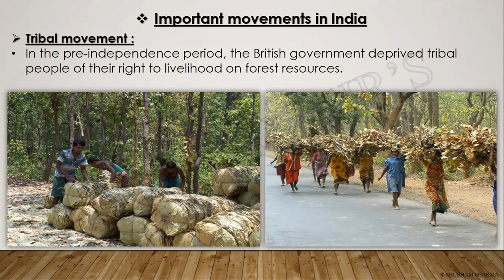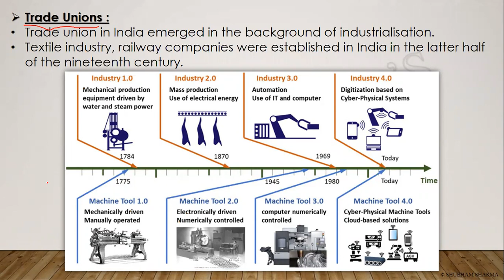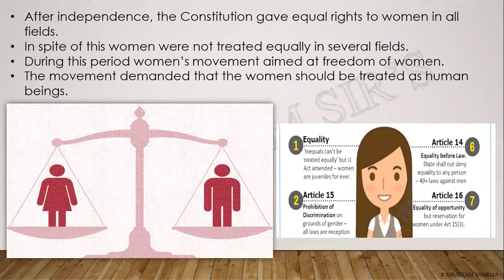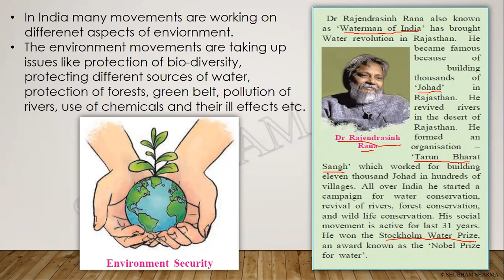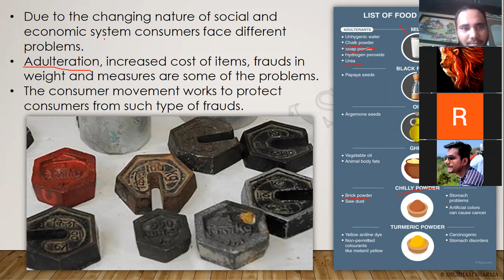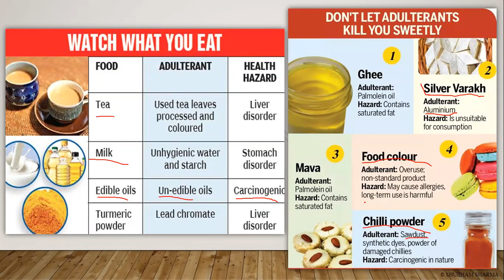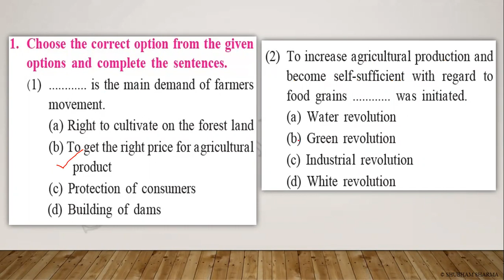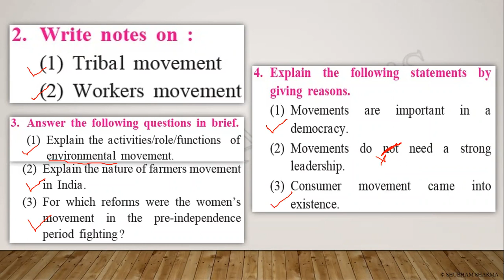Customer Movement in India (Part 3), 10th Polity Chpt.4 Social & Political Movements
Polity chapter 4- Social & Political Movements
Customer Movement in India